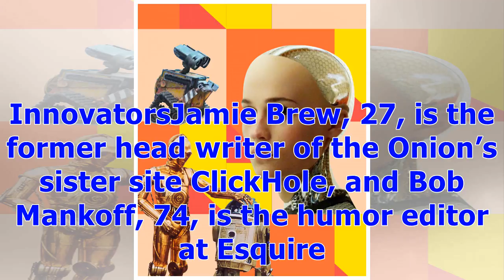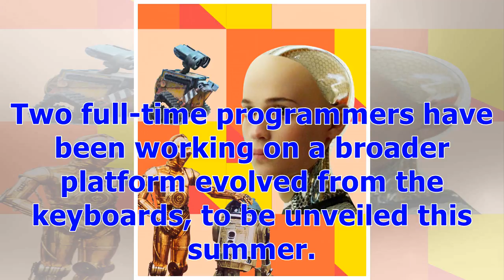Heard the One About the Robot Comedian?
Botnik is creating an unusual predictive keyboard—suggesting words based on what’s been typed—to generate everything from scripts for new episodes of Seinfeld to funny Valentine’s Day recipes. The results are by design weird as hell. The BenefitArt created by artificial intelligence has become a reliable success in the finicky world of viral content, resulting in everything from eerie cat drawings to dadaist punk music. Botnik’s interactive keyboards let anyone create surreal rearrangements of f...